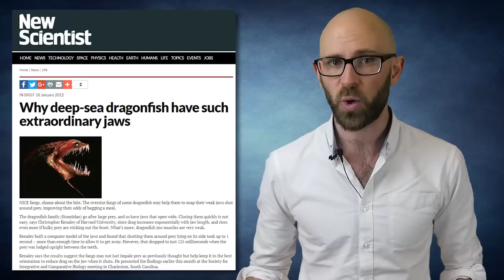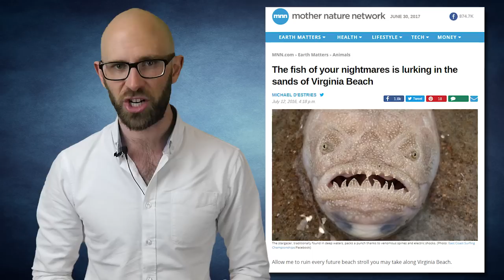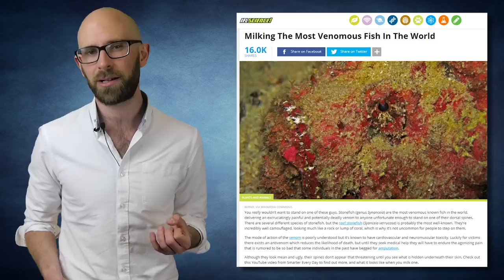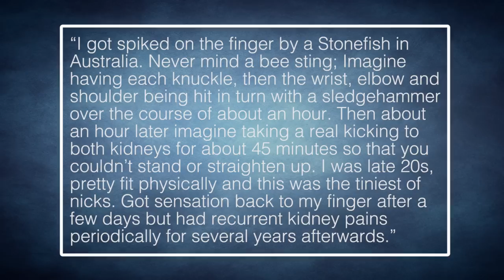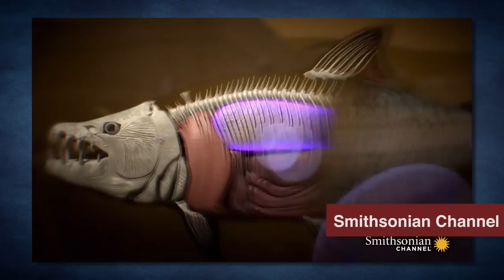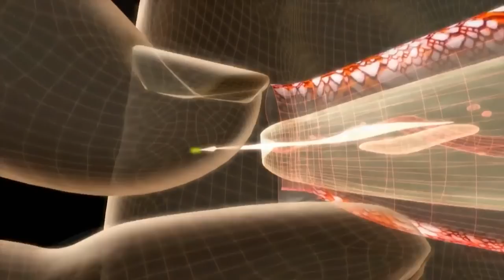Terrifying Sea Creatures That Need Their Own Horror Movie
The surface of the Earth is 71% water, that water is home to some amazing and terrifying creatures. Some of these aquatic animals are rarely seen by humans and live in the murky depths of the ocean, while the others live near the surface and are quite dangerous to us. What they all have in common is that they are the stuff of nightmares.

Coming up:

10. Gulper Eel
9. Dragonfish
8. Anglerfish
7. Sarcastic Fringehead
6. Stargazer
5. Alligator Gar
4. Great Barracuda
3. Reef Stonefish
2. Goliath Tigerfish
1. Geographic Cone Snail